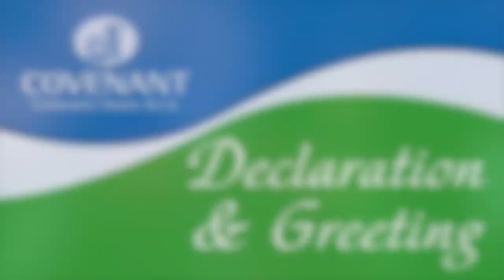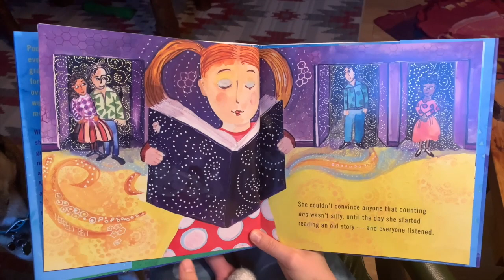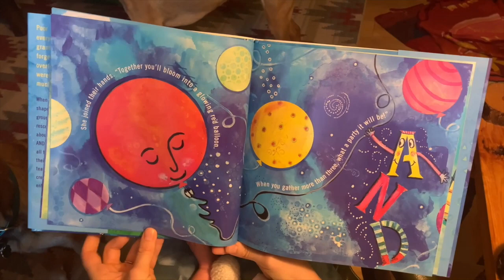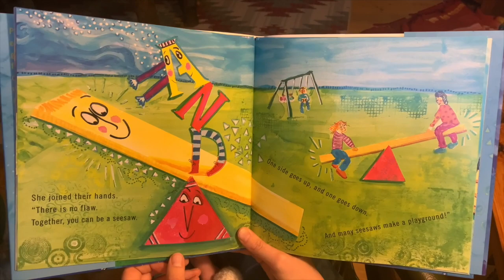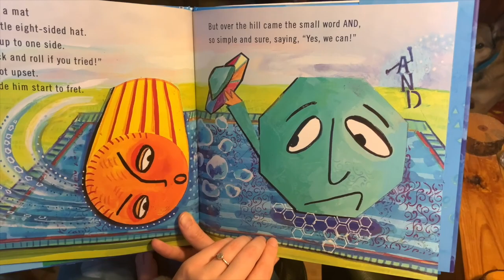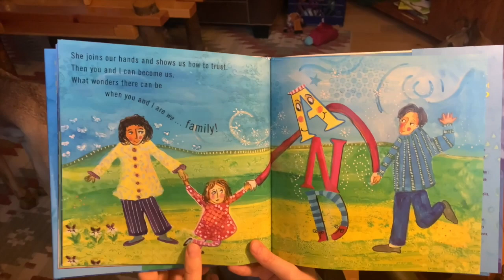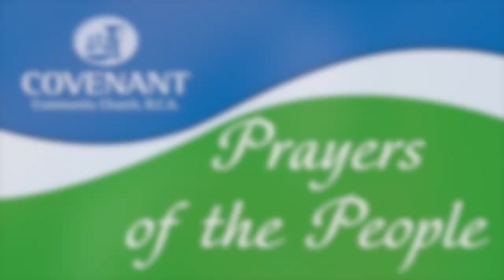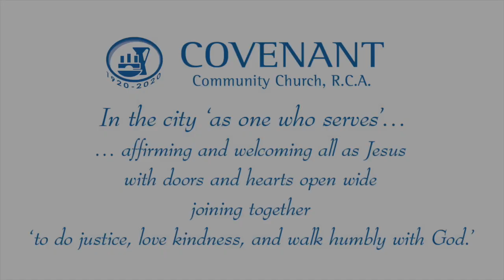Feb 7th, 2021 Worship and Communion Service